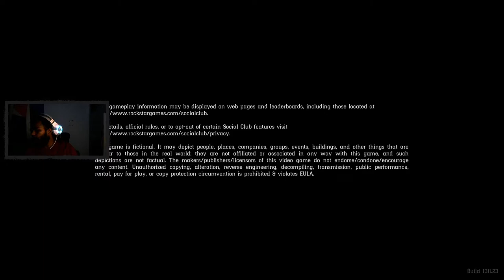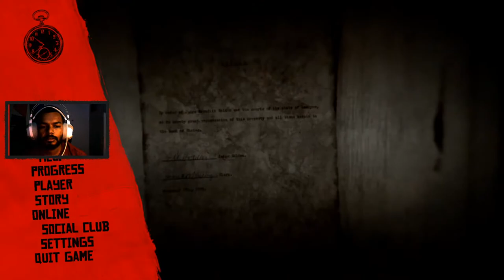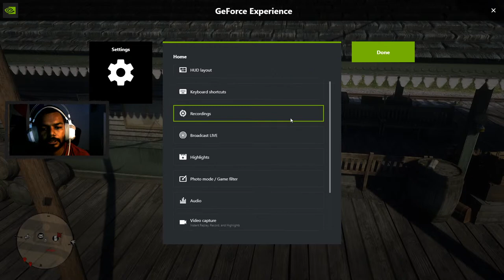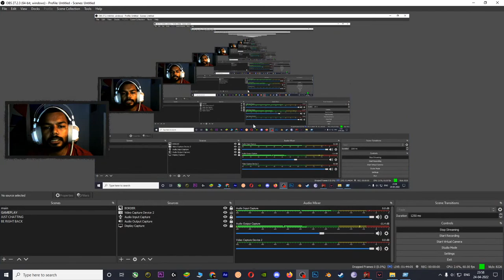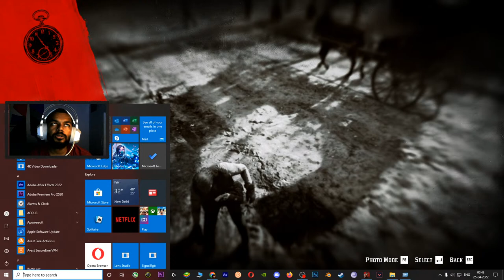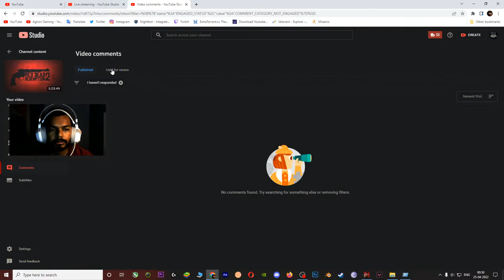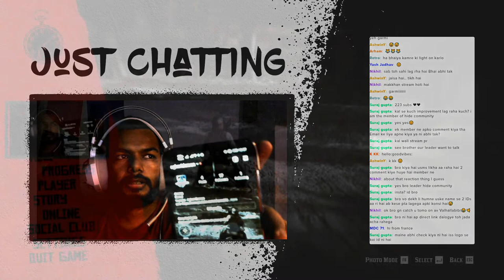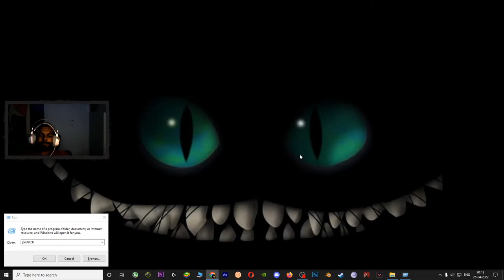LETS EXPLORE RED DEAD REDEMPTION 2 || LIVE STREAM || AGHORI DEMON || FACE CAM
Welcome to My Streams guys.

👉🏻DEVICE SPECS
• Brand: HONOR VIEW 20
• RAM/ROM:6GB/120
• Resolution: 1080p 60FPS
• Editor:adobe premiere pro 2020
• Format: MP4
• BitRate: 10-40 Mbps

👉🏻PC SPECS
• CPU-AMD Ryzen 5 3600 6-core Processor
• VGA-NVIDIA GenForce GTX 1660 SUPER
• RAM-16 GB 3200 MH